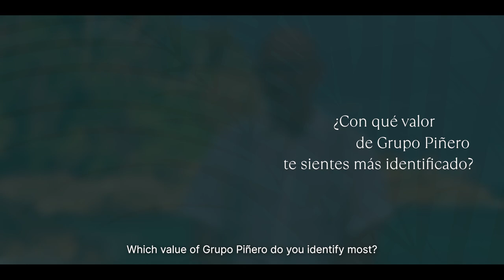Hervé Blondel, General Manager | Interview | Cayo Levantado Resort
Hervé Blondel, General Manager of Cayo Levantado Resort, welcomes us to the paradisiacal island to tell us firsthand what it means to be at the helm of such an incredible challenge and what excites him most about the project.

Hervé Blondel, General Manager de Cayo Levantado Resort, nos recibe en la paradisiaca isla para contarnos de primera mano qué supone estar al frente de un reto tan increíble como este o qué es lo que más le apasiona del proyecto.